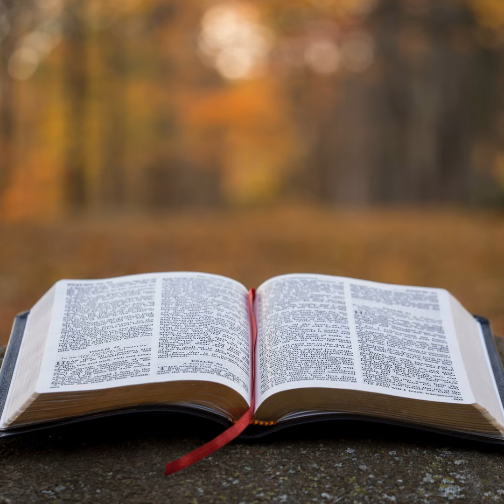Luke Chapter 1